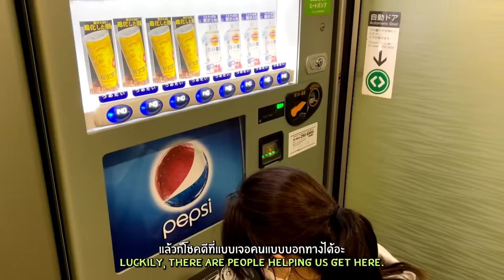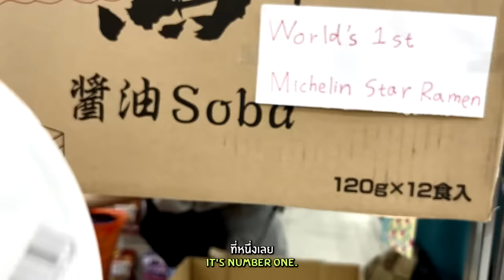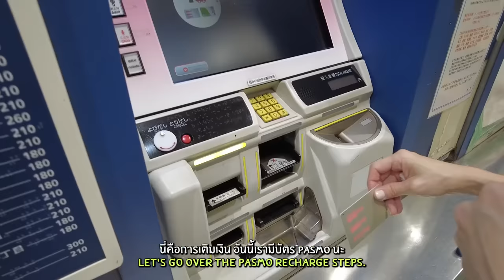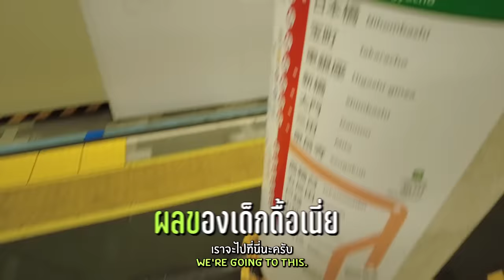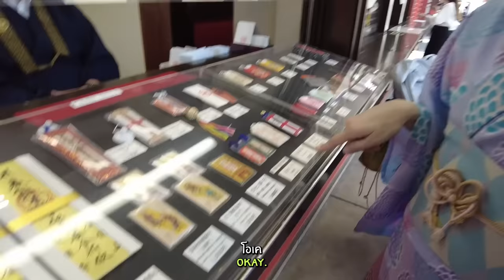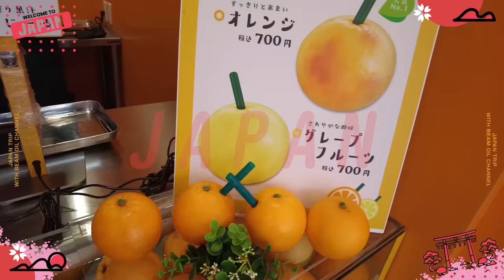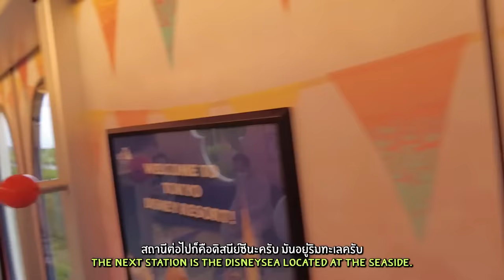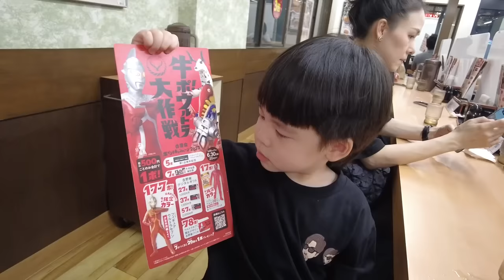VLOG เที่ยวญี่ปุ่น 5 วัน แบบไม่มีพี่เลี้ยง | BeamOil Family | EP. 179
สวัสดีค่ะ ในที่สุดเราก็หาเวลาลงคลิปเที่ยวญี่ปุ่นได้แล้ว มาช้าแต่มานะเกือบชั่วโมงจุกๆ ไปเลย ใครที่เป็นสายซีรี่ย์ก็น่าจะเพลิดเพลินกับคลิปนี้ไม่น้อย ทริปนี้มันช่างปั่นป่วนและมีเรื่องพีคทุกวัน แต่ก็เป็นประสบการณ์ที่ดีที่เราได้ไปเที่ยวกันแบบไม่มีผู้ช่วยไปด้วย รู้ละว่าครั้งหน้าไม่มีไม่ไหวนะ 5555 ที่พักของเราก็คือดี 10/10 มีคนถามมาเยอะว่าพักที่ไหน ใครที่ไปเป็นครอบครัวหรือชอบแบบฟีลบ้านต้องที่นี้เลย MIMARU Apartment Hotel ตอบโจทย์ที่สุดไปอีกครั้งก็ต้องพักที่นี่ แล้วเขามีหลายสาขาด้วยนะจะเที่ยวแถวไหนก็จองสาขาใกล้ๆ แถวนั้นไปเลยแฮปปี้ ใครที่อยากรู้ว่าที่พักเป็นยังไงแล้วเรื่องพีคๆ ของเรามีอะไรบ้างรีบกดเข้าไปดูได้เลยค่ะ

ครอบครัวเรามีระบบสมาชิกพิเศษ YouTube Memberships แล้วนะทุกคน
ใครที่อยากมาเป็นส่วนหนึ่งของครอบครัวเรา สมัครสมาชิกที่ลิงก์ด้านล่างนี้ได้เลย